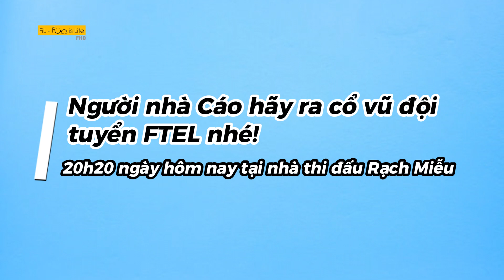Cô vợ phát hiện BÍ MẬT ĐỘNG TRỜI của anh chồng làm FTEL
Thấy chồng thời gian gần đây có nhiều biểu hiện lạ, N quyết định tìm hiểu và phát hiện một bí mật động trời của chồng!